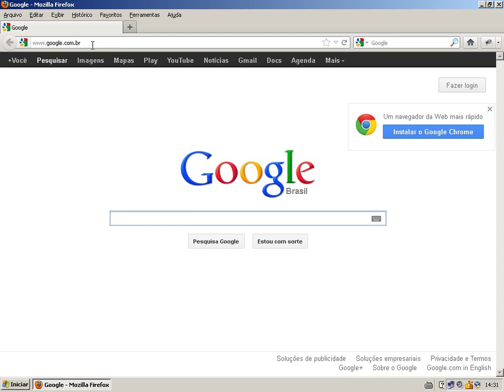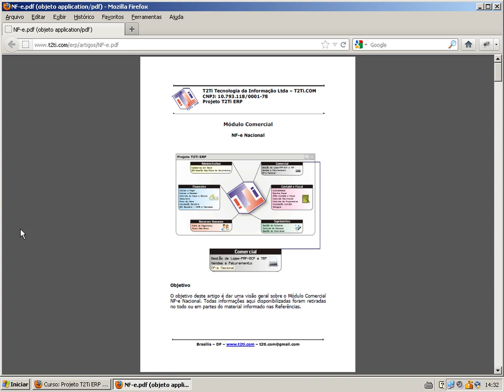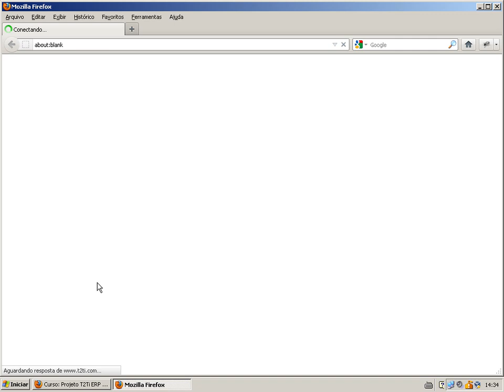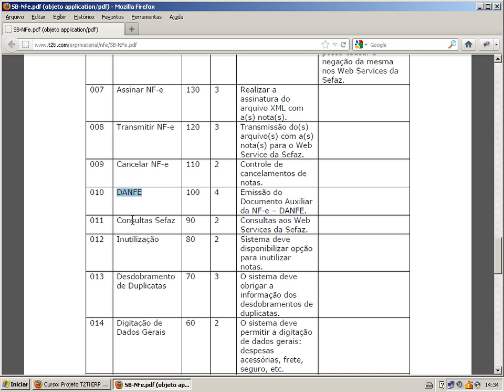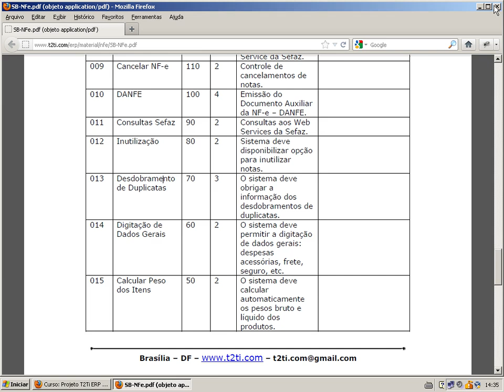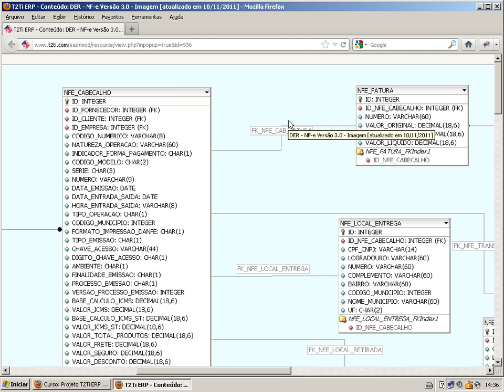T2Ti ERP - C# - NF-e - Video Aula 20 - Documentação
Este é mais um módulo do Projeto T2Ti ERP: Nota Fiscal Eletrônica (NF-e).

Os objetivos desse módulo são:

-Compreender o módulo NF-e: Projeto SPED, Modelo Operacional, Contingência, DANFE etc;

-Compreender as tecnologias envolvidas no projeto NF-e: XML, Certificação e Web Services;

Video Aula 20 - Documentação
Documentação do projeto T2Ti ERP.